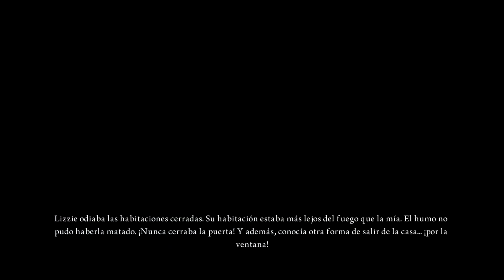ALICE MADNESS RETURNS/ PARTE 20/ COMEME-BEBEME/ GAMEPLAY ESPAÑOL